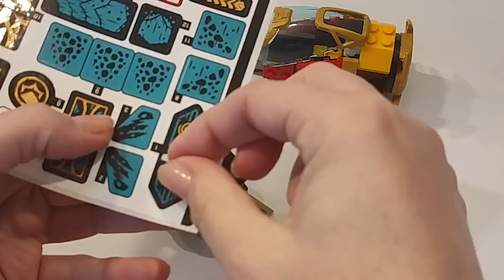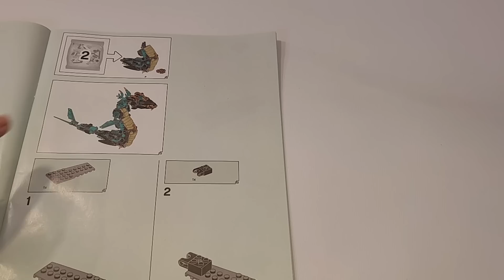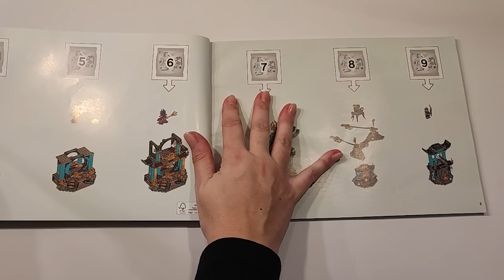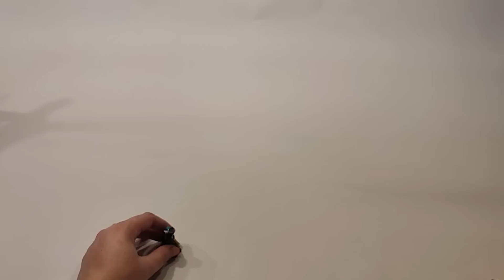Building lego Ninjago set 71755 temple of the endless sea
Temple | Lego Ninjago
Pieces: 1060pcs